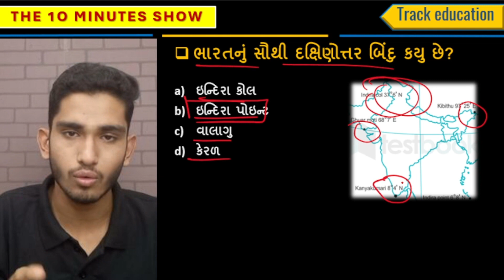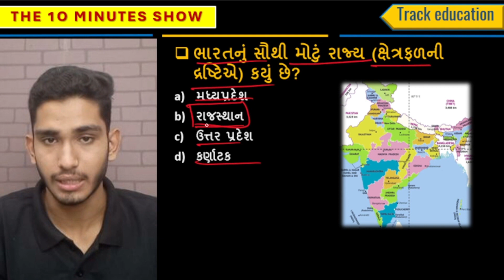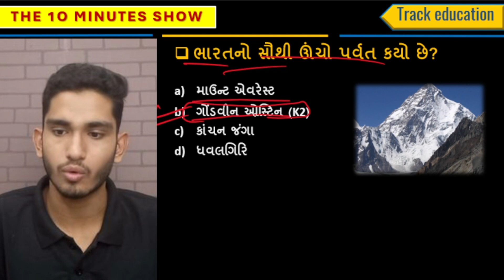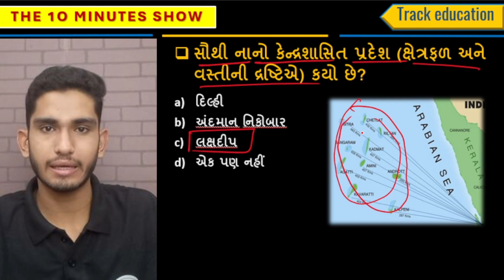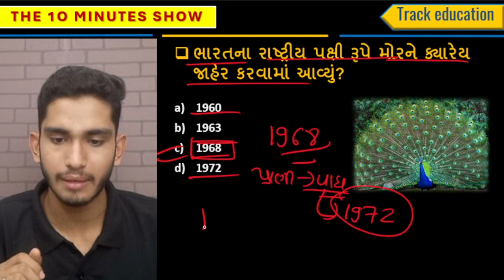ભારત એક નજરે | The10-min show by ahir mitul | for all competitive exam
જય હિન્દ મિત્રો..